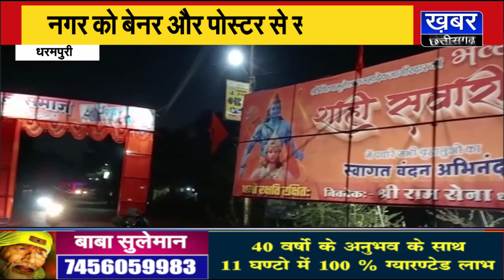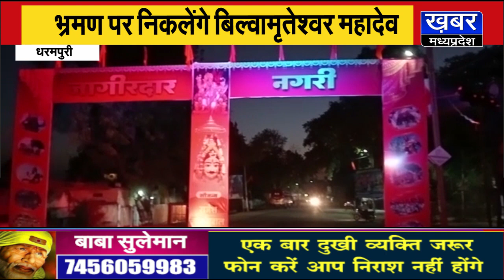धरमपुरी- शाही सवार में निकलेंगे बिल्वामृतेश्वर महादेव, नगर में लगे बेनर पोस्टर बने आकर्षण का केंद्र